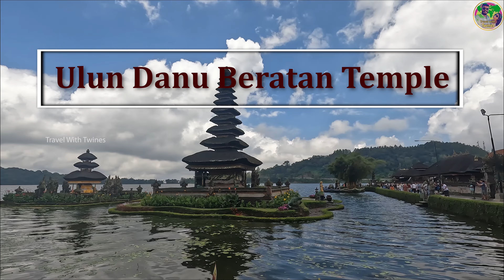Top 10 Must Visit Temples in Bali |Don't Miss these when in Bali | Malayalam Travel Vlog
Hi Everyone, in this video we show you the must visit top 10 Temples in Bali

3. Ulun Danu Beratan Temple

 Vlog Music:
Epidemic